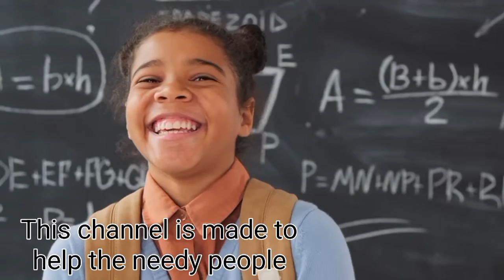Plans of contact with Sentinel island and their results|Banned island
Assalamualaikum
This channel is made to help the needy people.
In this video i gonna tell u
1: sentinel island
2: island
3: indian island
4: unrevealed island